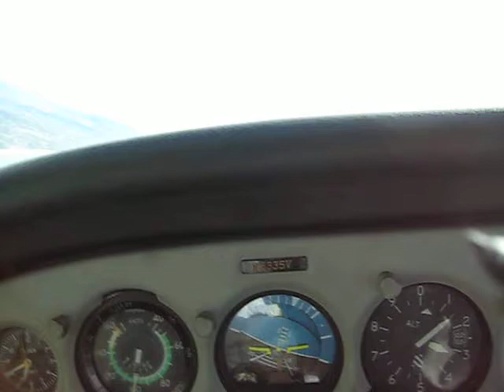I love flying